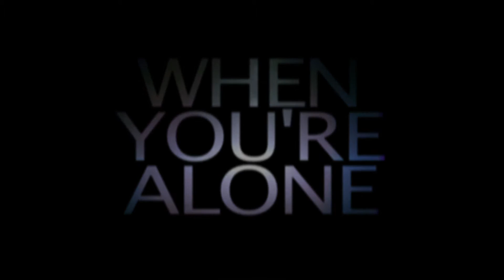Teddy Ribbens - WHEN YOU'RE ALONE (Official Music Video)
Purchase the song 'When You're Alone' by Teddy Ribbens: iTunes

CREDITS
Directed and Edited by Brendan McMahon
Performers: Teddy RIbbens, Blake Habermann and Katie Melby
D.O.P: Elliot Eustis
Video Backgrounds: Justin Dykehouse
Choreography: Brendan McMahon, Emily Woo Zeller, the Performers
Special Thanks: Angie Hesterman, Heather Hobbs, Laura Russello, Matthew Groff, Basil Twist, Cloud City Brooklyn